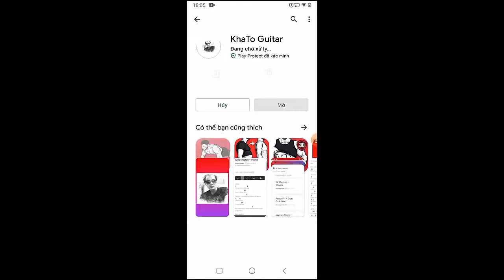BLACKPINK - The Happiest Girl | Guitar Tutorial